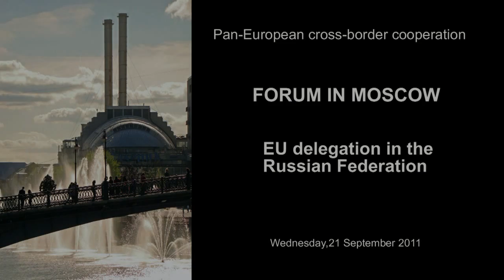AEBR UE Russian Federation in Moscow 2 Mr Igor Mozgo plus Mr C. Gsodam